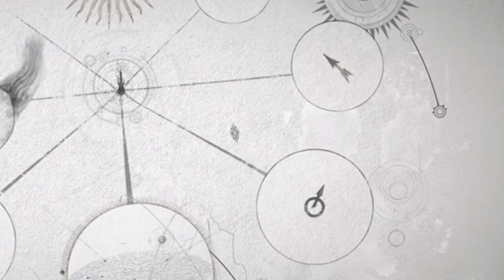The Age of Myth Part 2: The Pantheon of Order (Warhammer & Age of Sigmar Lore)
Being the further private chronicles of the Oculus, upon the subject of his dreams and visions of the Age of the God-King Sigmar and the efforts of the man god to bind together Pantheon of Order.

(Yes. This is happening. It's new. It's different. Oculus Imperia will still be a 30k/40k lore channel, but I've been itching to cover the Age of Sigmar lore for a long time, so here's the first little step upon that road. I hope you all enjoy it. I know I have!)